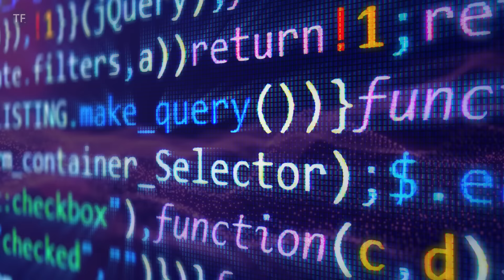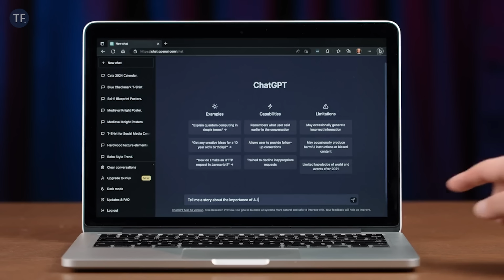The Perfect Real Estate Schedule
Success as an agent begins with a perfect real estate schedule. As a real estate agent, there are a lot of demands on you, and it is NOT POSSIBLE to always put your time to its best possible use without a well-kept calendar.

In this episode of the Tom Ferry Show, I’m giving you not just an example schedule for real estate agents, but the perfect real estate schedule to feel and perform at your best – in life and your career.

Be sure to watch or listen right here and incorporate all the elements of this perfect real estate schedule into your calendar.